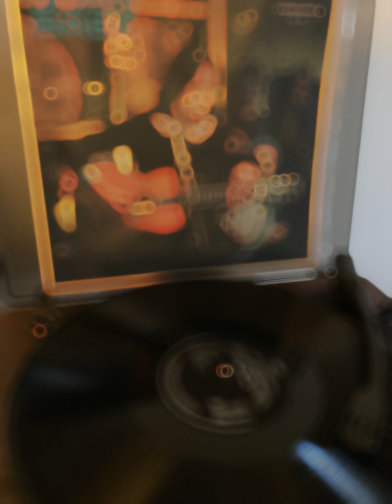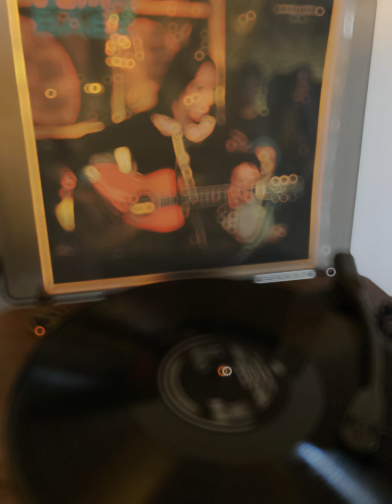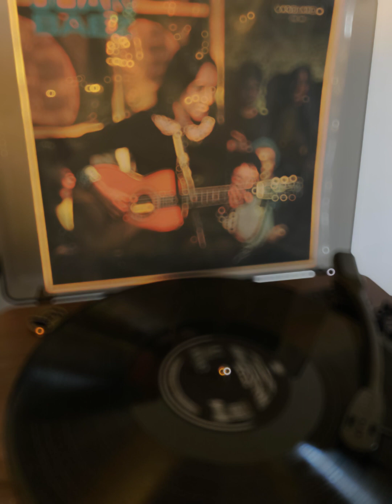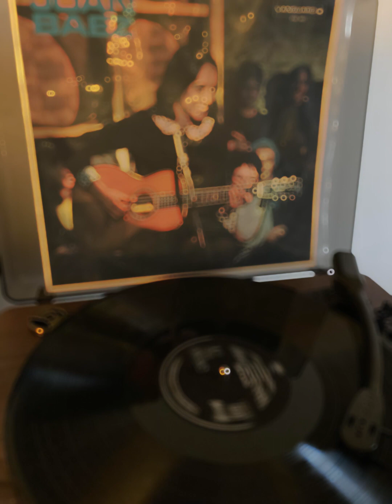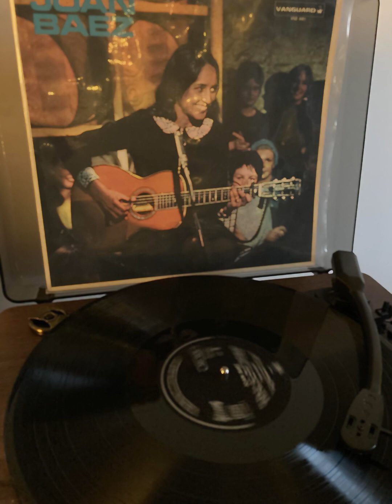Joan Baez – Joan Baez VOL 1 - Mary Hamilton VINYL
Joan Baez, also known as Joan Baez, Vol. 1, is the debut solo album by folk singer Joan Baez. The album was recorded in the summer of 1960 and released the same year. The original release featured 13 traditional folk songs. Later reissues included three additional songs.
In 2015, the album was selected for induction into National Recording Registry of the Library of Congress for special recognition and preservation as one of the sound recordings in over 130 years of recording history that has "cultural, artistic and/or historical significance to American society and the nation's audio legacy".
Baez came to prominence during the Folk Music Revival in the late 1950s, particularly in the first Newport Folk Festival in July 1959. A number of companies tried to sign her after her performance at the music festival, including Columbia, but she chose to go instead with the small independent label, Vanguard. Baez recorded the album for the label in the summer of 1960, when she was 19.
Most of the songs featured only Baez' vocals and guitar, with a second guitar (played by Fred Hellerman, of The Weavers), added to some songs. The album went gold, although it did not make the Billboard 200 chart until 1962, following the success of her second album, Joan Baez, Vol. 2. Joan Baez peaked at number 15 and spent 140 weeks on the chart.
The album was included in Robert Dimery's 1001 Albums You Must Hear Before You Die.